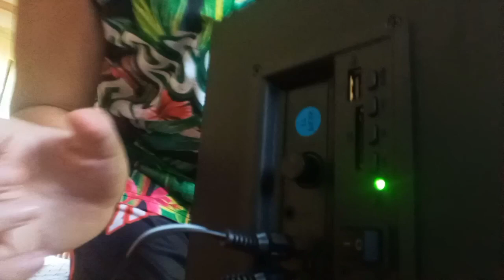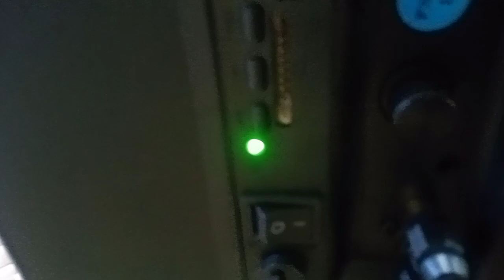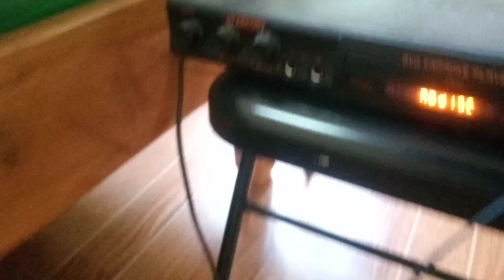Unboxing Zeus A-350 2.1 25Watts/Peak 60Watts Bluetooth Noise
Ang Bluetooth speaker na ito ay maliit sabi sa karton sabi sound system pero sa manual 2.1 multimedia speaker system may volume at bass walang treble gumamit nalang kayo ng bt booster para gumanda ang tunog